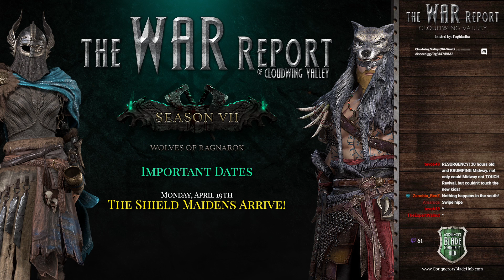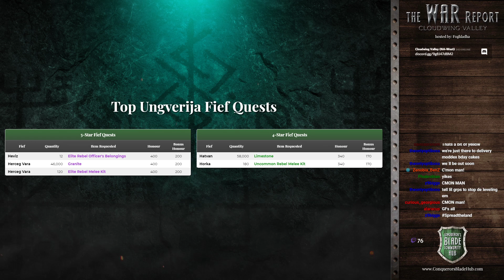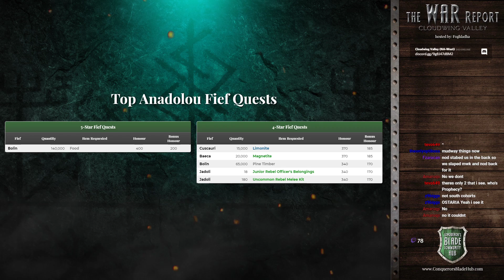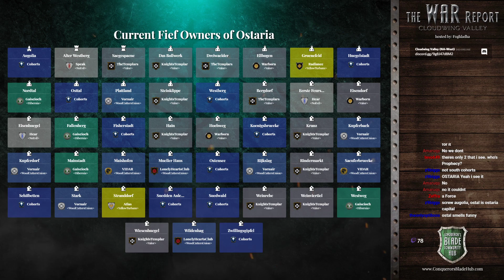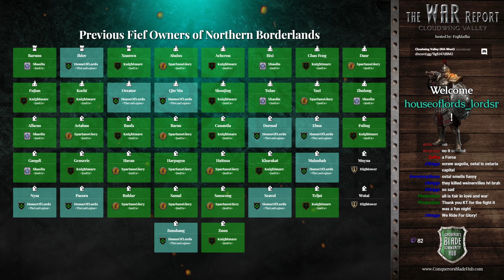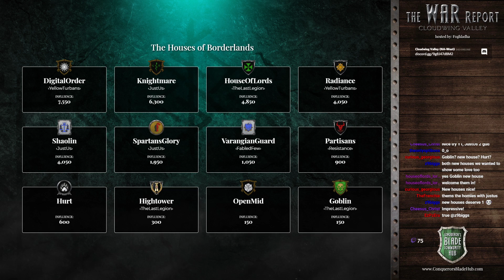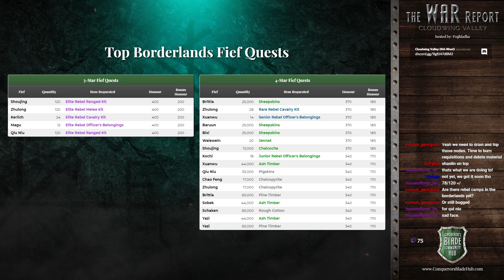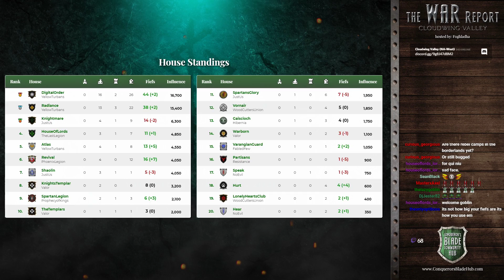Conqueror's Blade: Season 7: Week 5 - The War Report of Cloudwing Valley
This week concludes the first week of Borderlands action while the rest of the world begins to solidify their positions. Things are heating up for the looming capital war.

Tune into the stream every Tues &amp; Sat at 9PM PT